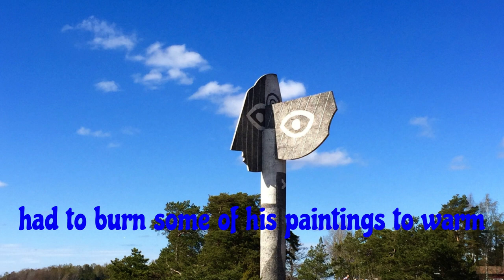information about Pablo Picasso | the bohemian modern artist | Picasso's paintings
Picasso is one of the world's most famous painters. Picasso had become the most influential painter of the early twentieth century. Not only did his many personal relationships with women seep into his artwork, but Picasso's demeanor symbolized him in the popular imagination as the bohemian modern artist. He was a Spanish painter, sculptor, printmaker, stage designer, poet, and playwright.
Pablo Picasso's paintings are divided into five periods. It is Blue time, Rose time, African period, Mathematics time, and Classical period. His paintings, which include the Blue Period from 1901 to 1904, are predominantly blue and formal green. During the pink period from 1904 to 1906, pink color can be seen in most of the paintings done by his hand. The period from 1906 to 1909 is known as Picasso's African Period, as his works were clearly inspired by African art. The Mathematic period is the period from 1909 to 1912 when Picasso made most of his works in simple colors and geometric shapes. Those works belong to the period of synthetic mathematics. Critics say that Pablo Picasso's works after the First World War belong to a neoclassical style. One of Pablo Picasso's most famous works is the painting called 'Guarnica', which was created to mourn the bombing by the Germans during the Spanish Civil War. Guernica's depiction of the inhumanity, brutality, and hopelessness of war was returned to Spain in 1981 after years on display at the New Museum in New York. It was initially exhibited in the Castle del Brian Terro, and since the opening of the Reina Sofa Museum in Madrid in 1992, the painting has been exhibited there to this day.
During his lifetime, this unique artist produced more than 50,000 designs. It includes 1885 paintings, 1228 sculptures, 12,000 general drawings, and thousands of Paintings on curtains. Many of these are on display in the Musee de Paris, and Picasso's birthplace in Malaga, Spain, has been turned into a museum today. Most of his early works are on display at the Musée Picasso in Barcelona. Some of Picasso's works are also among the most expensive paintings in the world. His Ghercon La Pipe sold in 2004 for US$104 million. In 2006, his art Dora Mar Au Chat was sold for USD 95 million.
Pablo Diego Jose Francisco de Paula Juan Nopomuceno Maria de los Remedios Cipria de la Santissima Tranimidi Ruiz y Picasso This artist with the longest name is known to the whole world as Pablo Picasso. Pablo was born on October 25, 1881, in the city of Málaga in the Anda Lucia region of Spain. Born to a middle-class family as the eldest child of Don José Ruiz y Blasco and Maria Picasso, Pablo's father was also a painter. Picasso was talented in painting from a young age. From the age of seven, Pablo received the necessary tutoring and training in drawing and oil painting from his father.
Pablo's father had to move to La Coruna in 1891 to get a professorship at the College of Fine Arts, and Pablo went there with him. In 1895, Pablo Picasso's sister Conchita died of throat disease. After her death, Pablo's family moved to Barcelona and his father secured a transfer to the College of Fine Arts in Barcelona. He requested the college authorities to admit his son to the higher class. The authorities responded to the request. Accordingly, due to Pablo's talents, the door to higher education was opened for him before the proper age.
Pablo's father decided together to send this young boy, who showed immense talent in art, to the Royal Academy of Madrid in San Francisco. By 1897, he was sixteen years old and started to make a living on his own while studying. Pablo, who was educated in Madrid, traveled abroad for the first time in 1900. He went to Paris, the capital of European artists, where he met Max Jacob, a French journalist and poet. Soon they were sharing a room. They lived a miserable life. Pablo had to burn some of his paintings to warm their room during the winter. In the first five months of 1901, while living back in Madrid, Pablo drew cartoons about poverty for the journal of his close friend Francisco de. At the beginning of the twentieth century, Pablo's life was spent between Barcelona and Paris. In the midst of a storm, he meets Fernande Olivier, a bohemian artist, and the two soon have an affair. In the later period, you can see Olavier's image in many places. While gaining popularity and some wealth, Pablo distanced himself from Olivia and moved closer to Marcelle Hubert.
Many of Pablo's paintings with mathematical or geometric shapes were drawn for her. However, she was only thirty years old when she died prematurely in 1915. Pablo was married three times. He had four children from three women. Apart from that, he had many casual love relationships. Pablo Picasso died on April 8, 1973.
The painting he finished before his death was titled this way. Toast to my health for me. You know I can't toasting anymore.''
That design is really like a design made by realizing that one is very close to death.